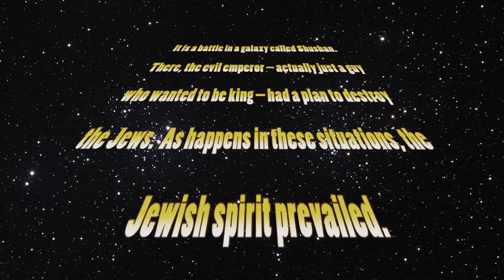SHM Purim Promo 2016